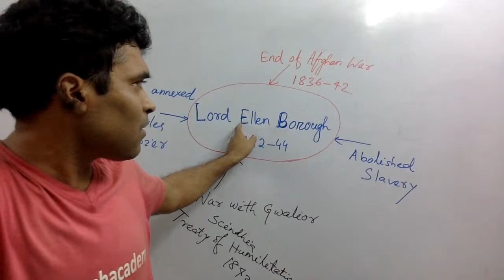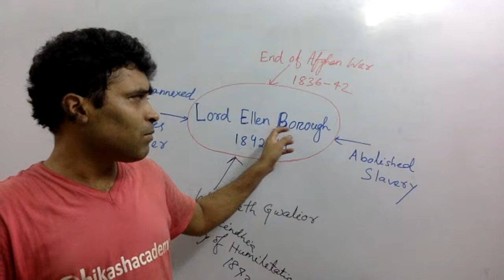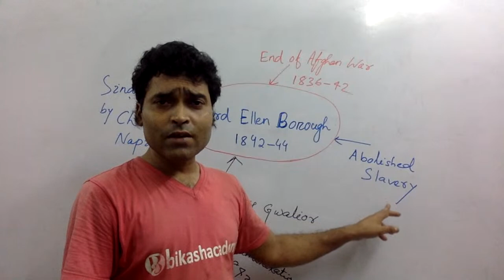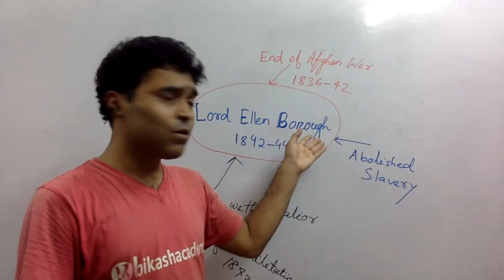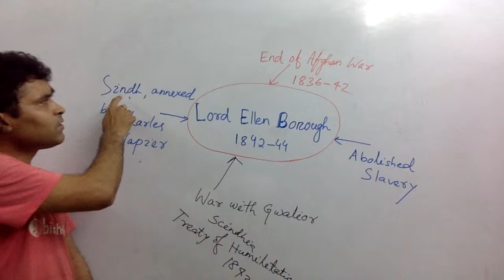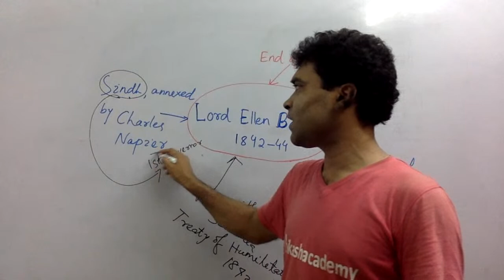OAS General Studies Governor General Series-12 Lord Ellen Borough (HINDI)1842-44